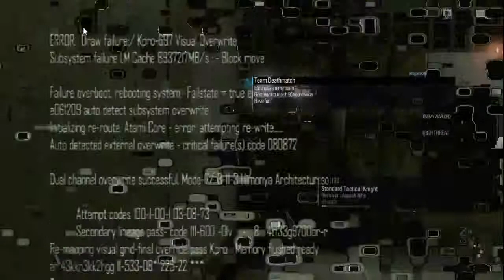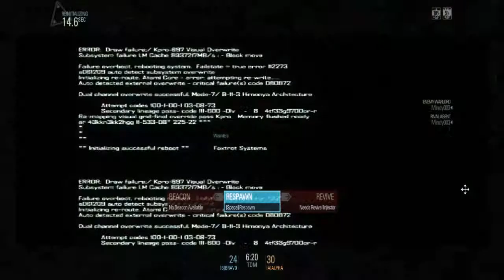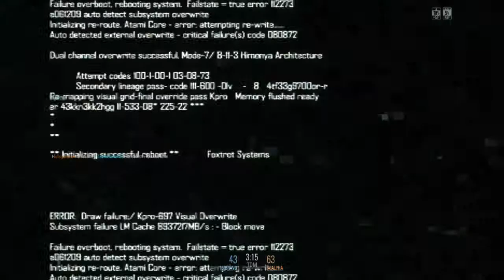Blacklight Retribution - Un FPS free-to-play??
Salve ragazzi spero che vi stiate appassionando sempre più ai giochi che ultimamente vi sto presentando in quanto sono una valida alternativa per spezzare la monotonia dei comuni fps o deititoli visti e rivisti che vi ripropongono ogni anno !
Spero vi piaccia l episodio o quanto meno il gioco :D